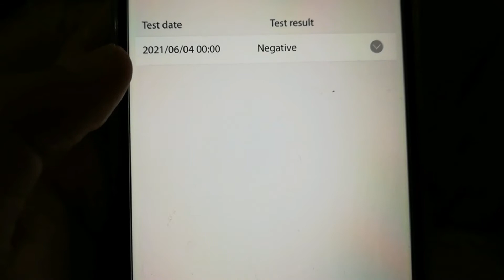COVID PCR Test For Travel Pakistan